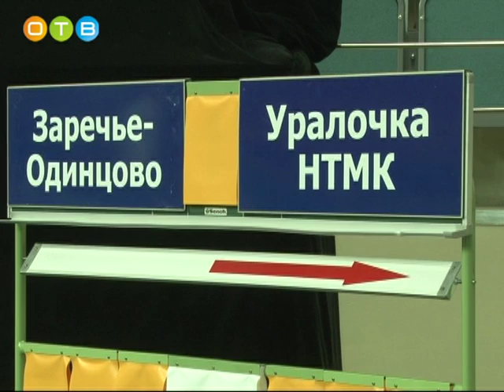«Заречье» обыгрывает «Уралочку»